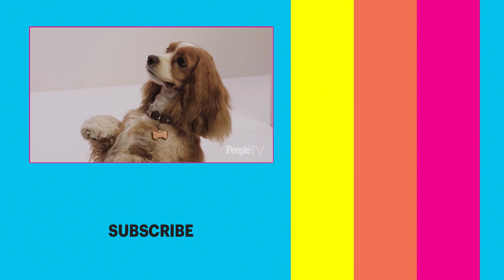The Furry Stars Of 'Lady And The Tramp' Tell All | PeopleTV | Entertainment Weekly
‘The Lady and the Tramp’ stars Rose and Monty share some details about their new Disney+ show and show us some new tricks along the way.